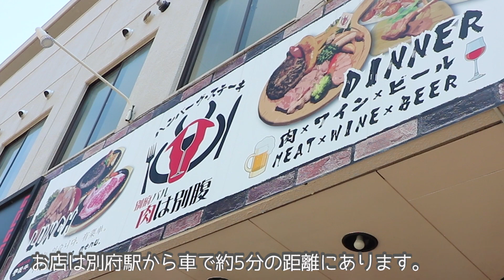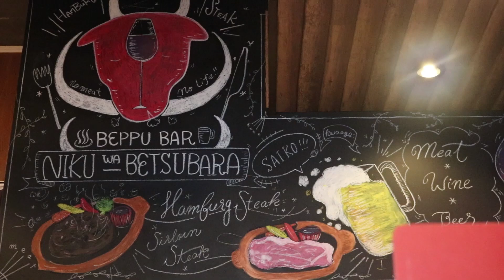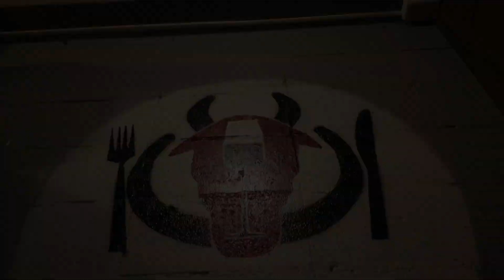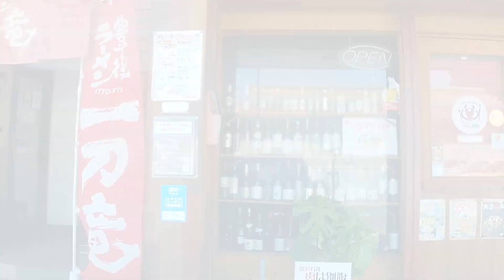[大分・別府グルメ]現役ホテルマンのグルメ散歩/別府バル 肉は別腹/絶品肉づくしワンプレートランチ/おすすめレストラン/ローストビーフ丼＆ハンバーグ/ひとり旅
※お店の詳細はこちら↓

大分・別府のオススメランチをご紹介します。
ご機会がありましたら是非足を運んでみて下さい。

【別府バル 肉は別腹】
住　　所：大分県別府市餅ヶ浜町1-16
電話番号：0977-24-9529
営業時間：【ランチ】　11：30～15：00（LO14：30）
　　　　　【ディナー】18：00～23：00
定休日　：不定期
　　　　　※場合によって変更の可能性もあります。